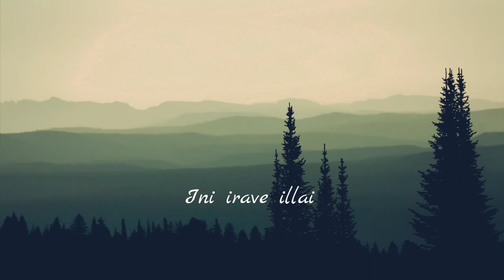ini irave illai female whatsapp status | Shivangi voice whatsapp status tamil...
enadhuyire enadhuyire song status, ini irave illai whatsapp status full screen,
ini irave illai whatsapp status full screen female version,
ini irave illai whatsapp status female version black screen,
ini irave illai whatsapp status female version fullscreen,
ini irave illai song whatsapp status full screen,
ini irave illai whatsapp status shivangi,
ini irave illai song whatsapp status